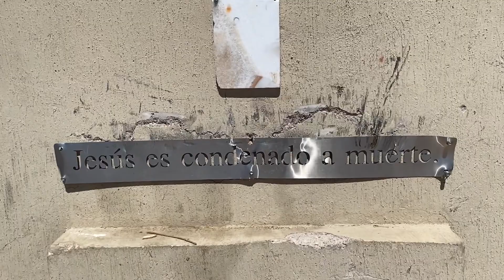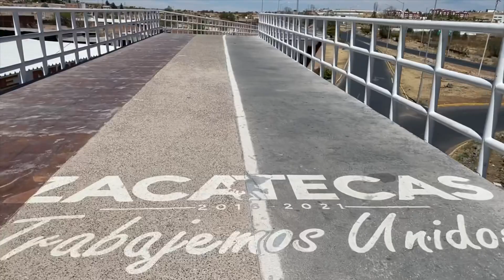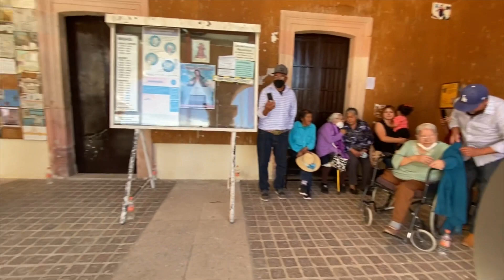Plateros, tierra de la fe y los milagros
Una pequeña muestra de este lugar lleno de misticismo y fe, en donde a pesar de las adversidades la gente acude aquí dar gracias al Santo Niño de Atocha